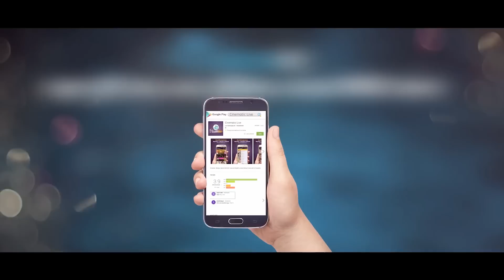Eito Moner Paglami (Song Making) | Arman Parvez Murad | Shera Zaman | Rong Dhong Bengali Movie 2017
Presenting Ei To Moner Paglami (Song Making) from the upcoming Bengali Movie Rong Dhong (Shopno Soytan Er Golpo) directed by "Ahsan sarawar" and produced by Black Shine. Films starring Shera Jaman, Sadaf, MaKhnun, Arman Parvez, Jamil, Tarek Anam in the lead roles. Film Releasing Soon.

Movie : Rong Dhong (Shopno Soytan Er Golpo)
Song : Ei To Moner Paglami (Song Making)
Singer: Kishor
Lyric: Atiur Rahman
Tune: Ahsan Sadaf